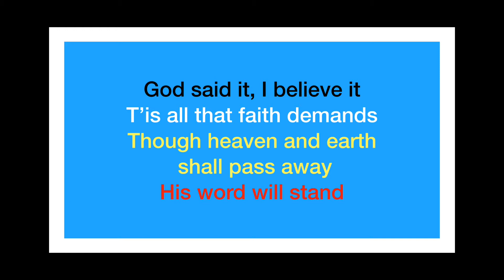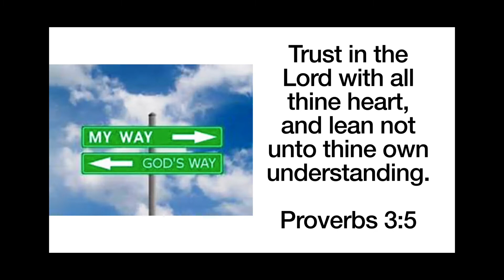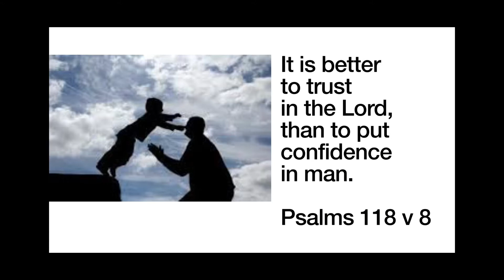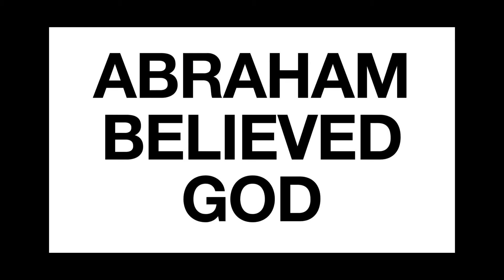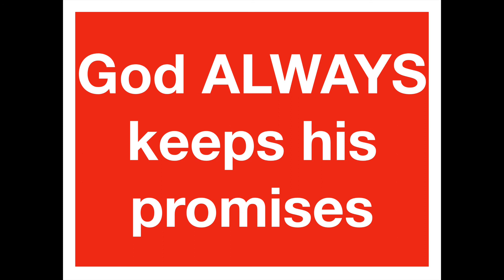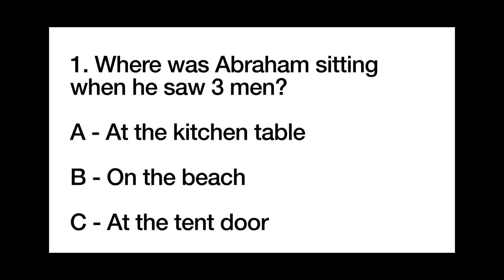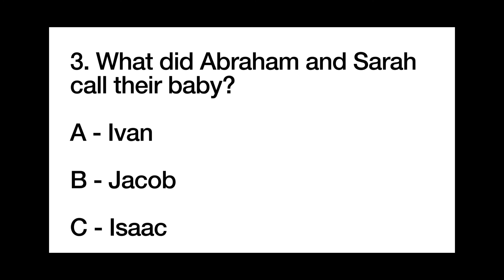Wednesday 16 June 2021